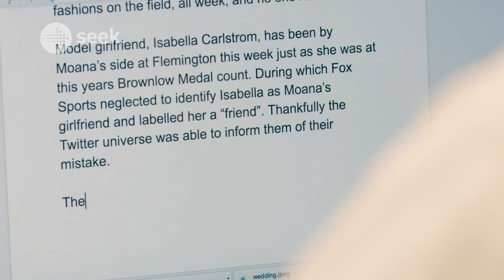SEEK Dream Job - Career Conversations - Writer - Mia Freedman & Abbey